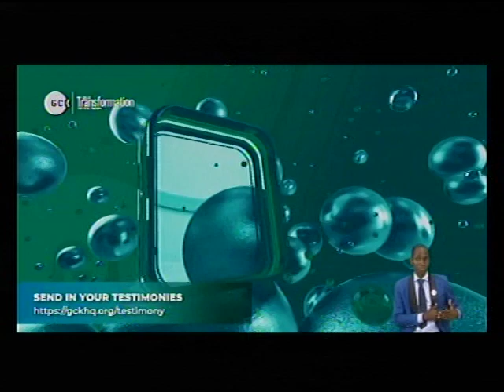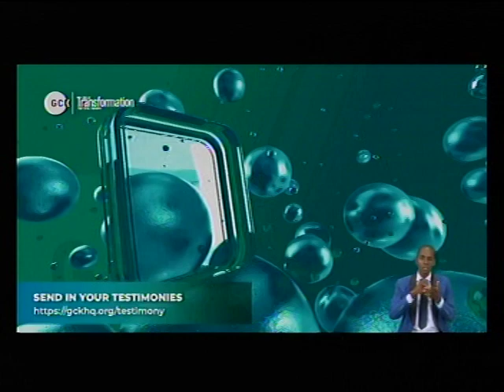DEEPER LIFE CHARLOTTESVILLE LIVE STREAM